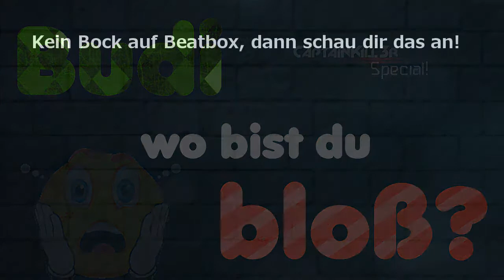Wo ist Haftbefehls Mutti? | 10. Video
Nehmt es mir nicht allzu übel (; xD
Mal was anderes ...

Inspiriert von Al´s ,,Budi wo bist du bloß?"